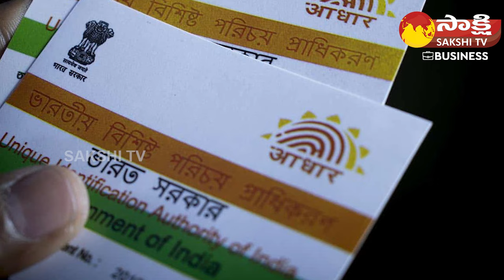Aadhar Card New Update | UIDAI Big Update 2024 | EPFO Key Decision On Aadhar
About Us:-   "Sakshi TV Business is your go-to destination for insightful content on the world of business. Explore in-depth analyses, market trends, and expert interviews that empower you with the knowledge to navigate the dynamic landscape of business and finance. Stay informed, inspired, and ahead in the business world with Sakshi TV Business – where every video is a step towards your entrepreneurial success."